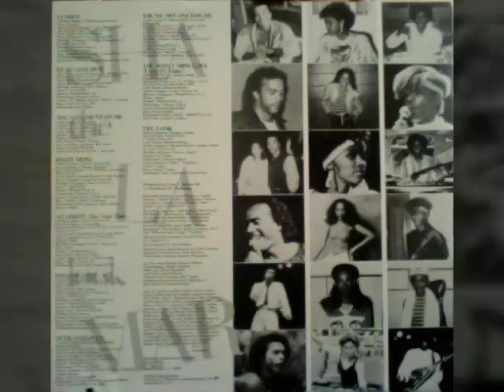Shalamar - You Can Count On Me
Great song. Enjoy!